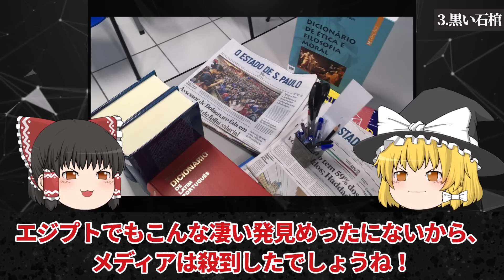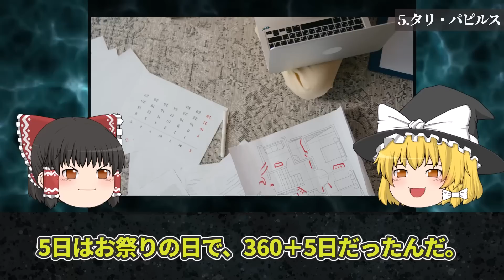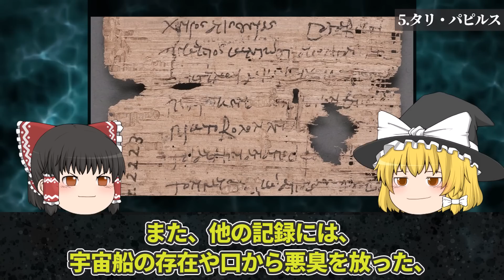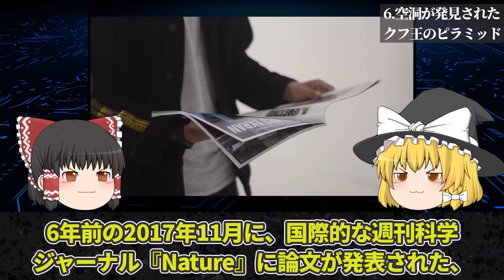【ゆっくり解説】未だに解明できないエジプトの謎6選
古代文明の中でも最も謎に包まれた国「エジプト」。今回は「未だに解明できないエジプトの謎6選」を解説します。

▼関連動画
・未だに解明できないエジプトの謎5選